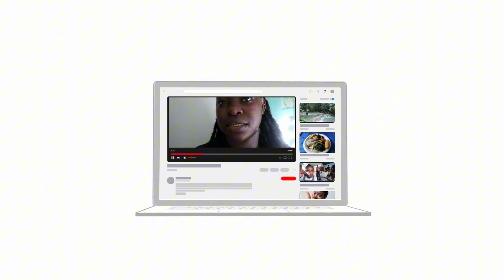Jamaica's Best Lunch Spot (The Food is INSANE)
WEEKLY VLOG : Lunch at Grand Excelsior Hotel + SHEIN and Amazon Unboxing + Supermarket and Car Wash

Hey Lovesssss!

I really hope you enjoyed today's video. Make sure you guys hit my bell to stay notified whenever I drop videos.

Find me on all socials @thechesouye !

☆　 MY FILMING SETUP AND EQUIPMENT 　☆
CAMERA:
○  Camera : Canon G7 Mark X II

LIGHTING:
○ Ring light

EDITING SOFTWARE:
○ Adobe Premiere Pro
○ Adobe Photoshop
○ Canva
○ CapCut

There is no additional charge to you! However, items included in this content have been purchased by me, and my opinions and recommendations are 100% honest. Thank you.
xoxo